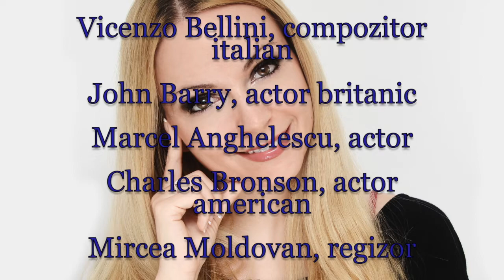Horoscop de azi 3 Noiembrie Lunaala Moirae